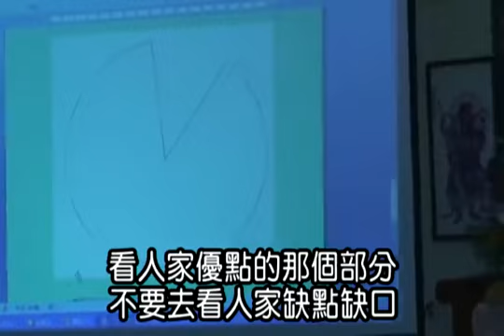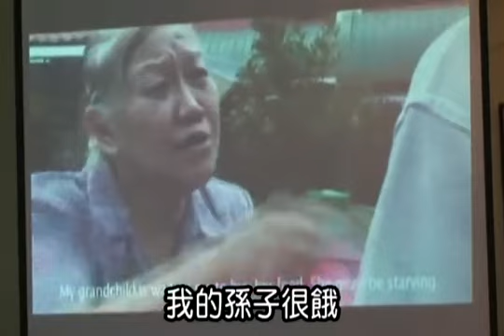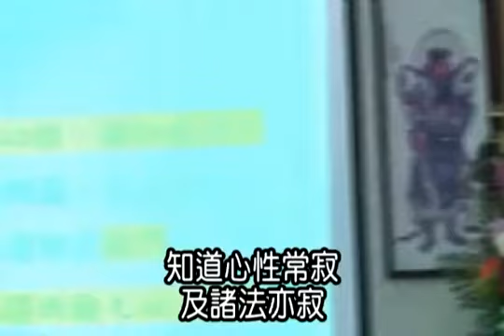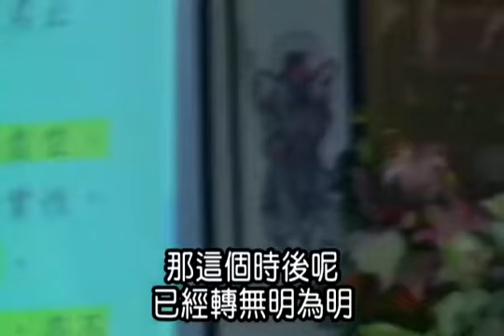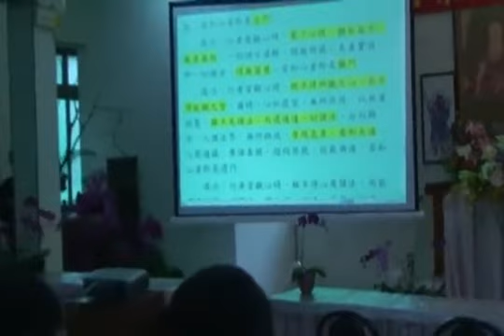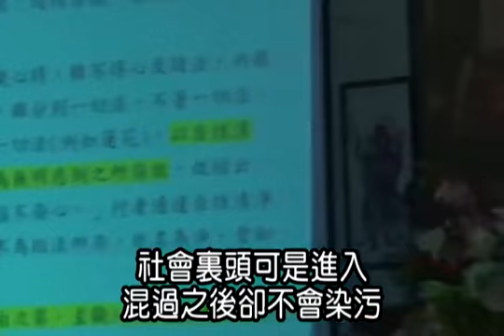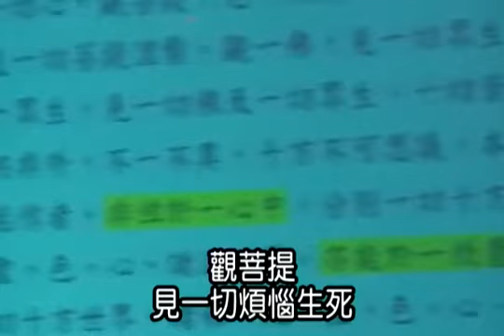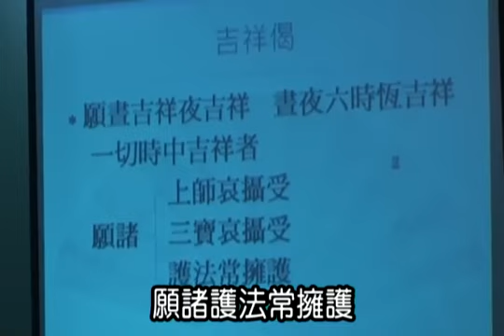大寂法師《天台宗的觀呼吸法門-六妙門》-2